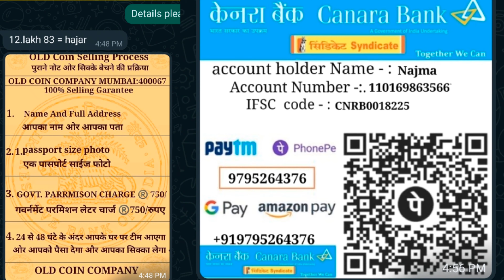ഇവ കൈയിൽ ഉണ്ടോ? ലക്ഷങ്ങളും കോടികളും കിട്ടുമത്രേ!!old coin company#shotontimes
coin buyers old coin company